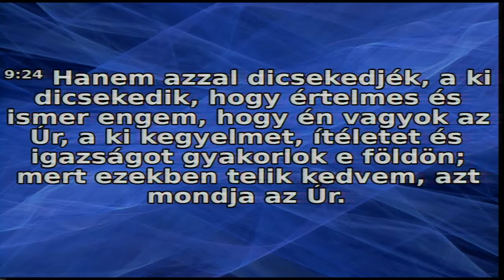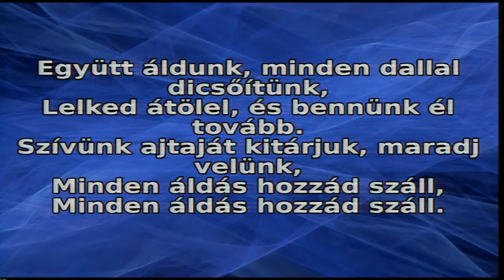Deák Jutka - Kit küldjek el és ki megy el nékünk? (Ézsa. 6:8)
Szeretnél-e Isten munkatársa lenni?

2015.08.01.